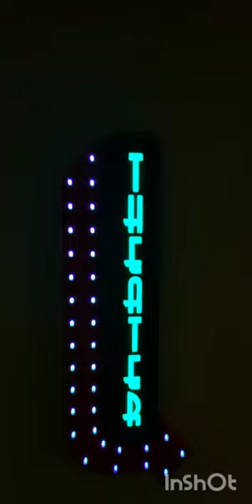Amazing Basement Mancave with a Dolby Atmos Movie Theater | 7.2.4 Dolby Atmos Movie Theater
Enjoy this little before/after shots of my mancave I put together quickly!

Like the LED lighting? Use the links below to get discounts:

💠Home Theater Style Seating💠
⭕7 Valencia Tuscany Theater Seating with 2 armrest Dividers(2x Love Seats, 5 Chairs)
Get the best prices of these awesome Tuscany Valencia Home Theatre seats

⭕Sony VP-VW325ES
⭕Sony 4K Bluray UBP-X800
⭕4K IPTV Formuler Z11 Pro Max
⭕XBox One
⭕4K Fire TV Stick
⭕Eyoyo 12" Monitor

💠Audio/Speaker System💠
⭕Denon 8K AVR X-6700H
⭕Sony STRDH-190 amp
⭕Klipsch R-5502-WII
⭕Klipsch 12" Sub SPL-120SW x 2
⭕Klipsch Surr RP-502S x 2
⭕Klipsch Rear Surr RP-500SA x 2
⭕Klipsch Ceilings CDT-5800-C x4
⭕Ceiling and LCR Channel Brackets IK-800C

💠Power💠
⭕Furman M-8Dx Power Conditioner 15A 9 Outlets
⭕AC Infinity Aircom T8 AI-ACT8
⭕Protech 15U Audio Video Server Rack
⭕Dedicated 15A and 20A Circuits x 2 (Rack)
⭕Sofabaton U1 Universal Remote
⭕Mini Google Home (Light and Voice Control)
⭕ Meross 3-Way Dimmer Smart Switch
⭕Meross Smart Plugs x 15

⭕Wall Sconces x 4
⭕Step/Stair Dimmable lights x 3
⭕LED Fiber Optic Lighting (400+ Optics)
⭕Govee 65.6" LED Strip Lights x 3
⭕Govee 32.8" LED Strip Lights x 2 sets
⭕Govee RGBIC Smart Corner Lamp
⭕Govee 16.4" LED Strip Lights x 2 sets
⭕Meross Smart LED Bulb (Pool Table Lights)

💠Misc. Wiring/Mount/Brackets💠
⭕8K HDMI by Snowkids
⭕Projector Strong Mount SM-PROJ-XL
⭕Subwoofer RCA Cables
⭕Startech HDMI 4k
⭕Amazon Basics 4K HDMI
⭕Additional fans for the server rack (top exhaust built-in)
Equipment used to create the video:
⭕Canon DSLR 10-18 Wide Lens